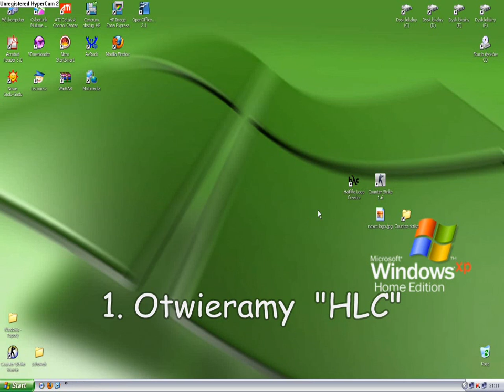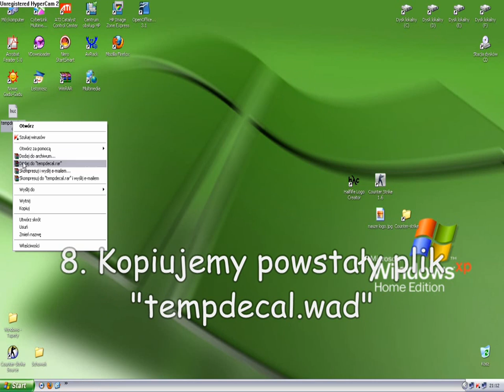Jak zrobić (wgrać) własne logo do CS 1.6 !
Witajcie !
To jest mój pierwszy poradnik na temat: " Jak zrobić (wgrać) własne logo do CS 1.6 ! "

Link do ściągnięcia HLC:

Folder : CS 1.6 Hasło: poradnikcs

 UWAGA !!!
Jeżeli masz Steam i ustawiony na język polski, plik tempdecal.wad wrzucasz do cstrike_polish !!!
Proszę o komentarze :D